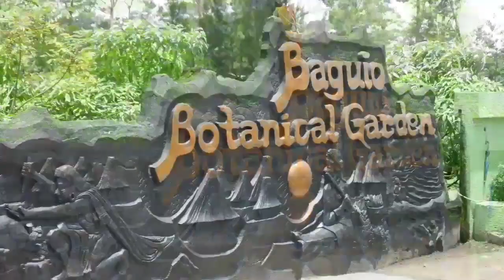Baguio City Merry Christmas 🎄😍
Merry Christmas Every one